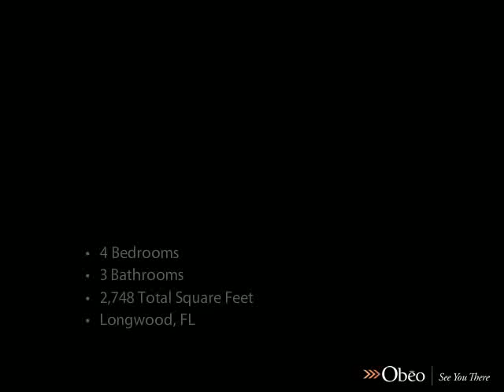1373 South Ridge Lake Circle Longwood FL 32750 - Beth Wigert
Impressive Beauty!